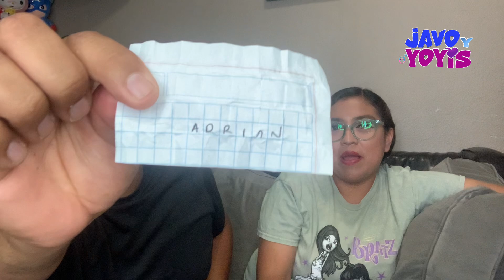🔴ESTE SERÁ EL EXPULSADO DE LA CASA DE LOS FAMOSO EL DÍA DE HOY🔴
Según Javo y Yoyis , ve el video y comparte